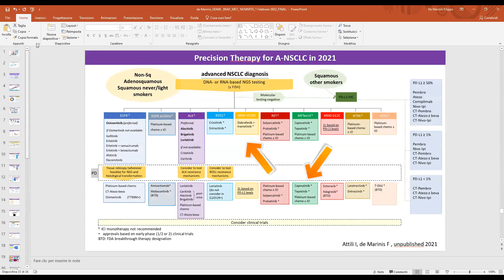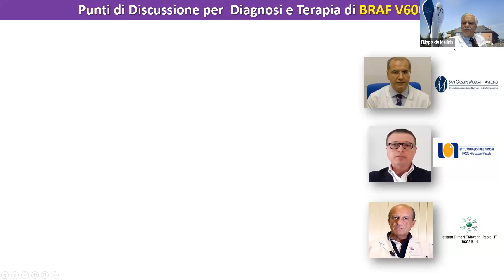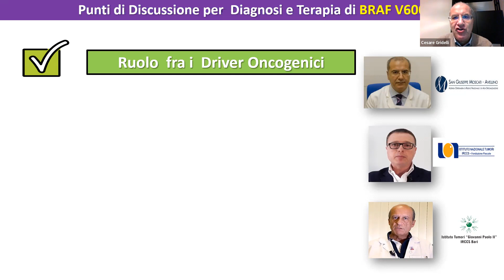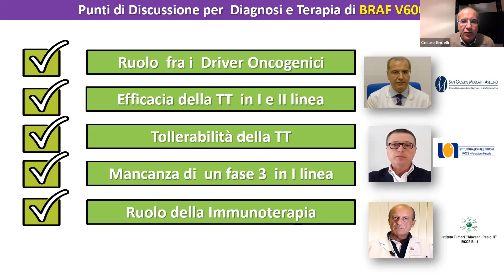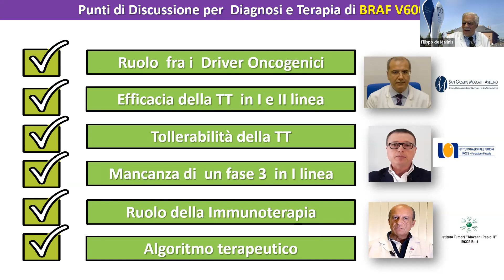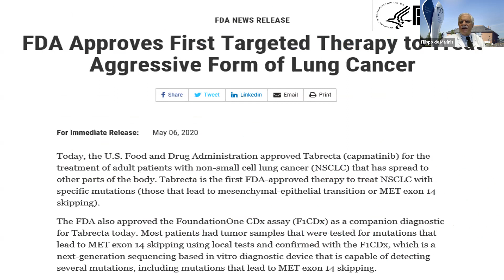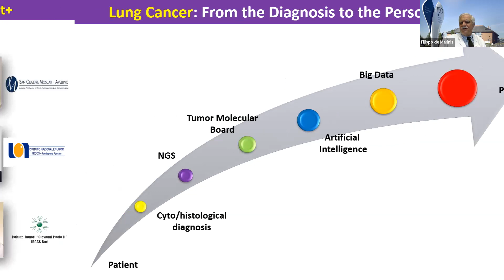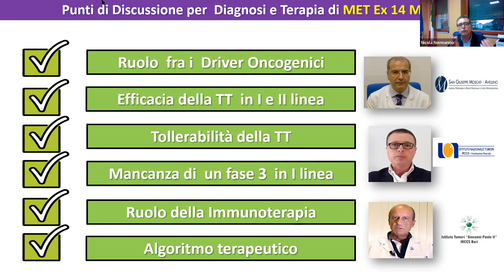DI MARTEDI Talk Show in diretta by AIOT 1 episodio seconda stagione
BRAF & MET nel NSCLC